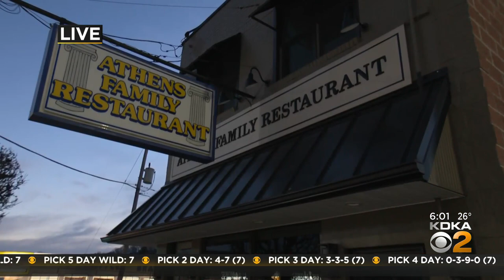Beaver Falls restaurant manager says food delivery drivers are dashing and dining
You've probably heard about dining and dashing, but what about dashing and then dining with someone else's delivery? KDKA's Erica Mokay reports.